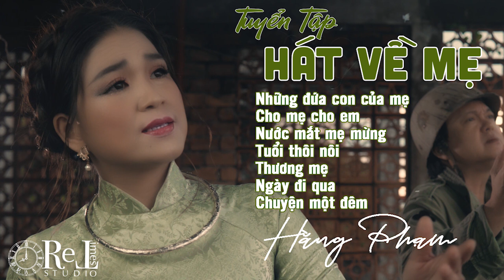Tuyển Tập Hát Về Mẹ - Hằng Phạm - Retimes Studio - Happy Mother's Day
Tuyển Tập Hát Về Mẹ - Hằng Phạm
1. Những đứa con của mẹ - Sáng tác: Thanh Sơn
2. Cho mẹ cho em - Sáng tác Nhật Ngân
3. Nước mắt mẹ mừng - Sáng tác  Nhật Ngân
4. Tuổi thôi nôi - Sáng tác Anh Việt Thu
5. Thương mẹ - Sáng tác Minh Kỳ - Dạ Cầm
6. Ngày đi qua - Sáng tác Mặc Huyền Thi
7. Chuyện một đêm - Sáng tác  Anh Bằng

Director: Phong Tran Khach

☞ Link Donate (Chúng tôi cảm ơn bạn ủng hộ kênh Hằng Phạm Official)